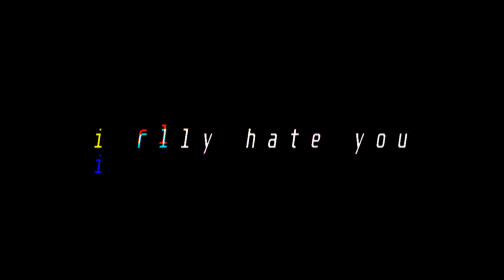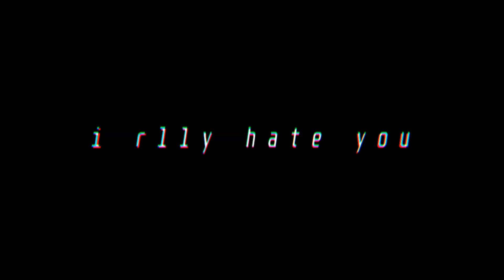[FREE] alternative/indie rock type beat - 'irllyhateyou'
💸For Purchase exclusive connect wit me in IG